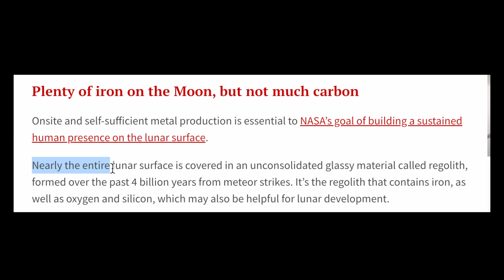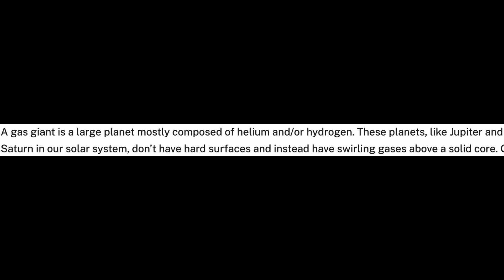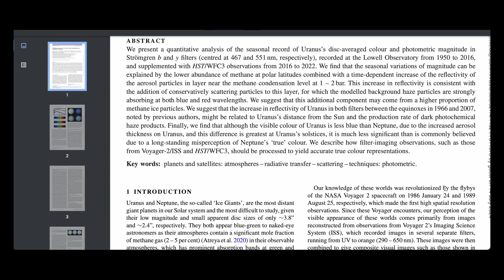Planets Aren’t the Colors You Think They Are...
The planets in our solar system have some pretty weird colors to be honest.

Some of them aren't even the same as they're typically depicted to us!

Here, we look at the true colors of all the planets.